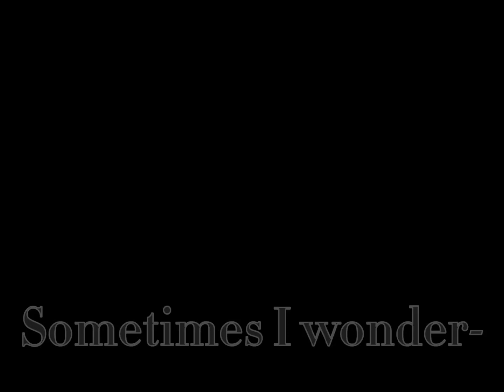Sometimes I wonder... || TW: SELF HARM, BLOOD, VIOLENCE || Rushed Edit- don't mind it-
fts
@lilslicelive as Schlatt